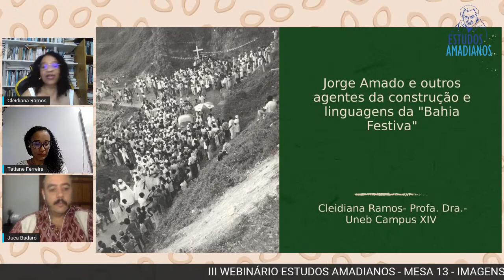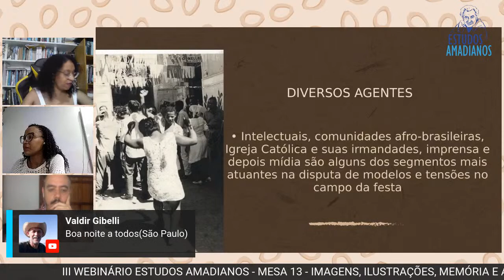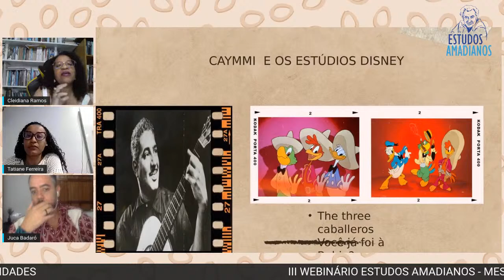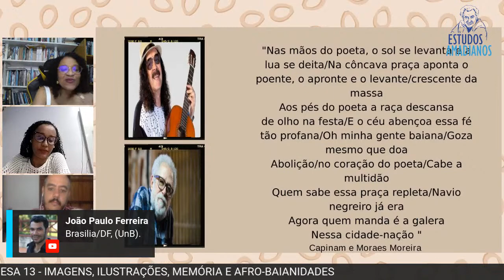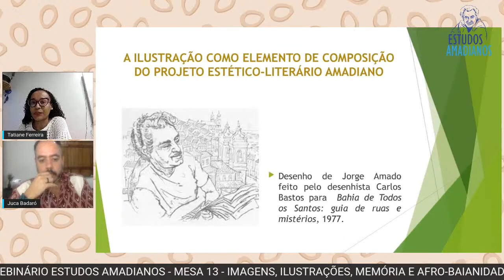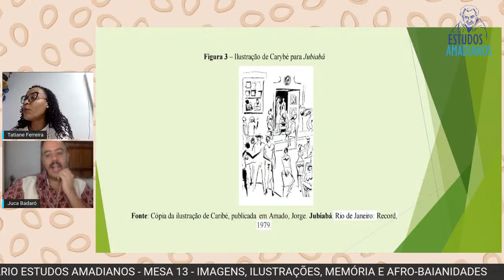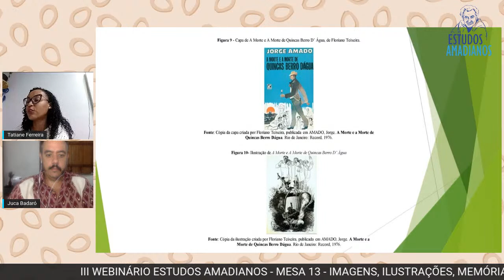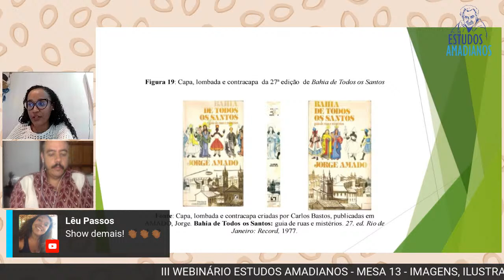MESA 13 - IMAGENS, ILUSTRAÇÕES, MEMÓRIA E AFRO-BAIANIDADES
IMAGENS, ILUSTRAÇÕES, MEMÓRIA E AFRO-BAIANIDADES

Coordenação: Prof.ª Dr.ª Cleidiana Ramos (MPED- Mestrado em Educação e Diversidade - UNEB)

A ilustração como elemento de composição do projeto estético-literário amadiano
Prof.ª  Dr.ª Tatiane Almeida (UNIFTC)

De Cacau a São Jorge dos Ilhéus: a memória da recepção crítica da literatura de Jorge Amado no século XX
José Otávio M. Badaró Santos (Juca Badaró – Mestre e Doutorando PPGMLS – Programa de Memória: Linguagem e Sociedade — UESB - Universidade Estadual do Sudoeste Baiano)

Jorge Amado e outros agentes da construção de imagem e linguagens da "Bahia festiva": uma experiência de caso com Baía de Todos os Santos: guia de ruas e mistérios e outros textos culturais
Prof.ª Dr.ª Cleidiana Ramos (MPED-UNEB)

Aqui ressoam os atabaques, os berimbaus, os ganzás...: memórias sonoras de África no romance Tenda dos Milagres
Prof. Dr. Josivaldo Oliveira (PPGHIS- Programa de Pós-graduação em História Regional e Local -UNEB)